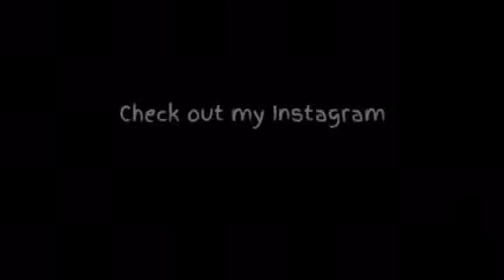Exceptional Honda 5.5 @ Hooton Park #4